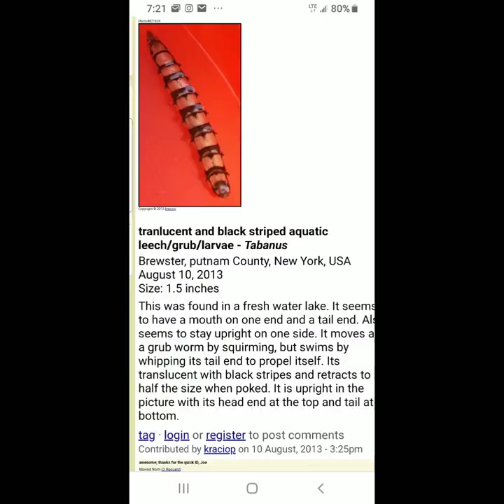Nature Hike (Gone Wrong Again)😂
Epic nature hike goes terribly wrong. (August gets injured.)